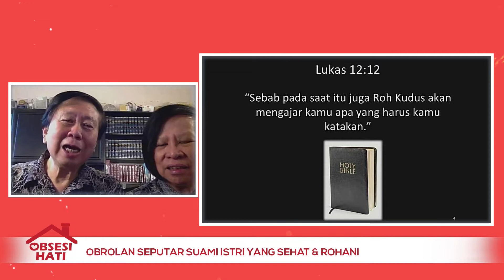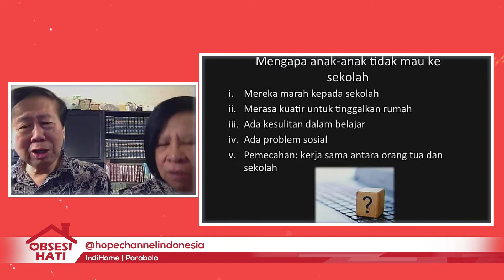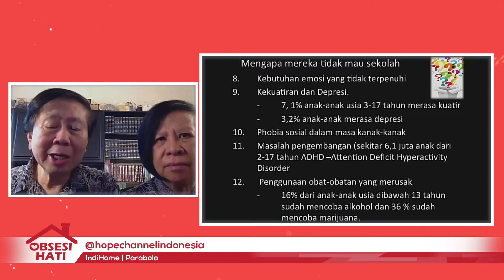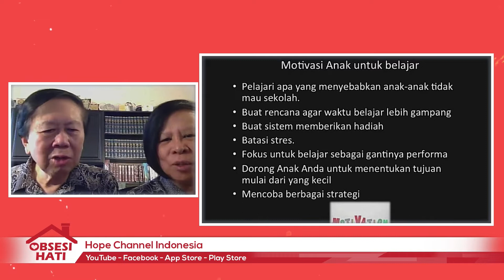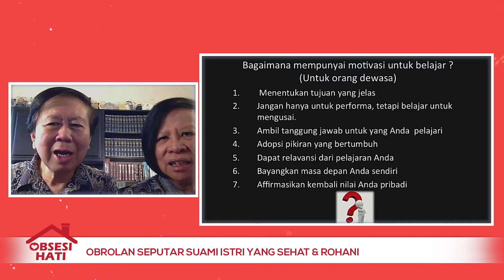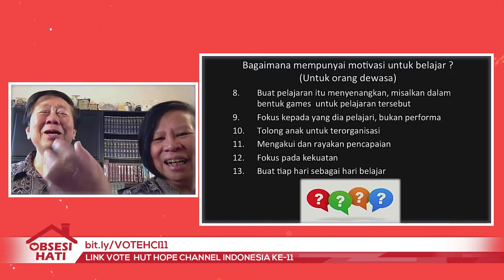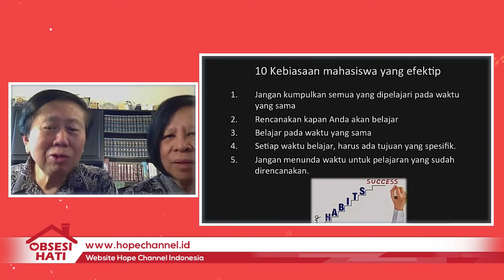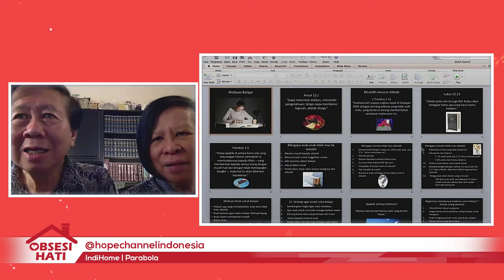YUK SIMAK! BAGAIMANA MEMBERIKAN MOTIVASI BELAJAR KEPADA ANAK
Bagaimana memberiktan motivasi belajar pada anak anda akan temukan dalam topik Obsesi Hati kali ini, banyak orangtua yang pusing untuk mengajar anak yang sulit sekali belajar, untuk selengkapnya jangan lupa tonton sampai habis yah ..